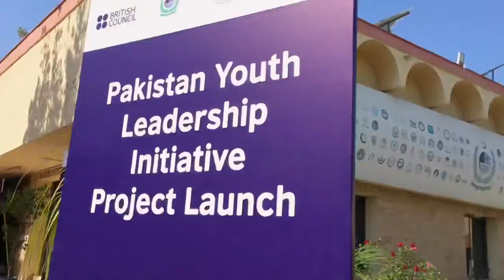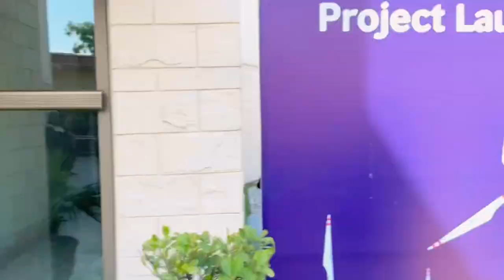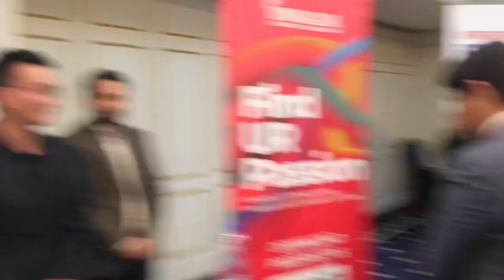I Meet High Commissioner of Malaysia | Higher Education Concil invited me | Vlog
In this vlog,I was invited by HEC in international leadership conference.After that I meet High commissioner of Malaysia who was talking about scholarship given by Malaysia to Pakistan.

Vlogs,Meeting,meetup vlog,Malaysia,

Note: ( the girl in thumbnail is like my sister just because we have done a one pic,my sister was seeing that I m going to take pic and they were also their in the pic ,so with due respect I m making their pic with me on thumbnail,I was finding them their but didn’t see any of them , so I m sorry if any one will be not interested to come on internet,if you have issue you can tell me on my email or my Instagram dm sister i will change it immediately to some thing else but this was looking attractive so that’s why I have done this, if you are not willing kindly do tell me in my DM. Thanks )